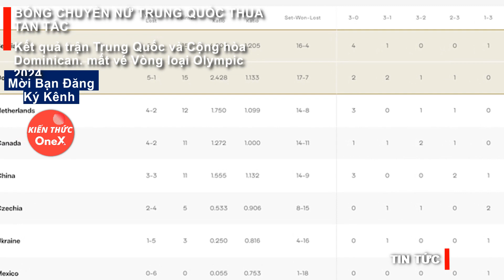BÓNG CHUYỀN NỮ TRUNG QUỐC THUA TAN TÁC. Kết quả trận TQ - CH Dominican. mất vé VL Olympic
BÓNG CHUYỀN NỮ TRUNG QUỐC THUA TAN TÁC
Kết quả trận Trung Quốc và Cộng hòa Dominican. mất vé Vòng loại Olympic 2024